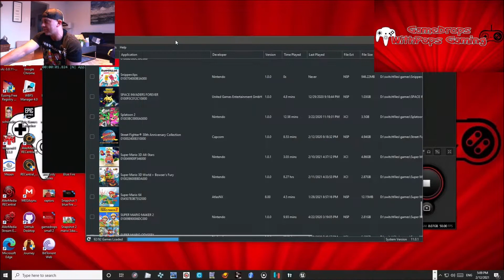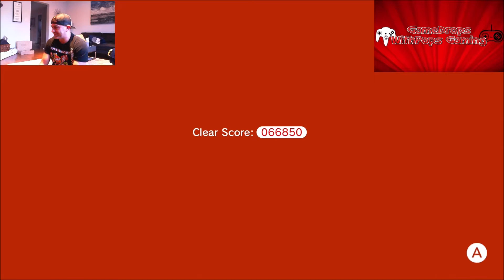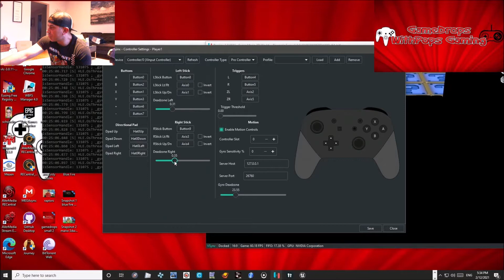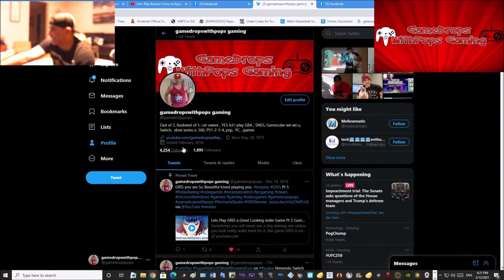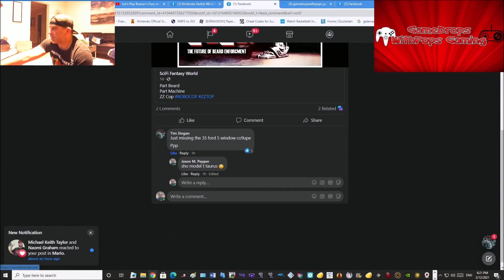Super Mario 3D World + Bowser's Fury Pt 6 Ryujinx Nintendo Switch Emulator 1.0.6543 W Castle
Okie Dokie let's a do this Uncle Luigi, World Castle time here we go!